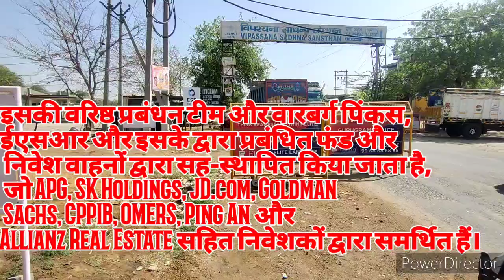ईएसआर लॉजिस्टिक पार्क बनाने के लिए सोहना में लगभग 77 एकड़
पथ प्रदर्शन

ईएसआर लॉजिस्टिक पार्क बनाने के लिए सोहना में लगभग 77 एकड़ जमीन खरीदता है
बयान में कहा गया है, "ईएसआर ने भूमि-पार्सल का अधिग्रहण किया, जो पहले कीयरोन नॉलेज पार्क का एक हिस्सा था, जो मेयर समूह का उत्तरी भारत का पहला और एकमात्र प्रमुख जीवन विज्ञान और प्रौद्योगिकी पारिस्थितिकी तंत्र था।"

पीटीआई 27 जनवरी, 2020, 19:00 IST

नई दिल्ली: ईएसआर सोमवार को कहा कि यह भूमि का 76.84 एकड़ हासिल कर ली है Gurugram , हरियाणा एक रसद पार्क विकसित करने के लिए। ESR-- सबसे बड़ा APAC केंद्रित लॉजिस्टिक्स रियल एस्टेट प्लेटफॉर्म- ने एक बयान में कहा कि वह 76.84 एकड़ में फैले साउथ गुरुग्राम के सोहना में लॉजिस्टिक पार्क विकसित करेगा । बयान में कहा गया है,

"ईएसआर ने भूमि-पार्सल का अधिग्रहण किया, जो पहले कीयरोन नॉलेज पार्क का एक हिस्सा था, जो मेयर समूह का उत्तरी भारत का पहला और एकमात्र प्रमुख जीवन विज्ञान और प्रौद्योगिकी पारिस्थितिकी तंत्र था ।"

पार्क से राष्ट्रीय और वैश्विक व्यवसायों खासकर ई-कॉमर्स के लिए अंतिम-मील वितरण का समर्थन करने की उम्मीद है।

बयान में कहा गया है, "इस निवेश के साथ, ईएसआर अपने भारत के पदचिह्न को 14 स्थानों तक फैलाता है।"

इसकी वरिष्ठ प्रबंधन टीम और वारबर्ग पिंकस, ईएसआर और इसके द्वारा प्रबंधित फंड और निवेश वाहनों द्वारा सह-स्थापित किया जाता है, जो APG, SKHoldings, JD.com, GoldmanSachs, CPPIB, OMERS, PingAn और AllianzRealEstate सहित निवेशकों द्वारा समर्थित हैं।

ईएसआर प्लेटफॉर्म पीपुल्स रिपब्लिक ऑफ चाइना, जापान, साउथ कोरिया, सिंगापुर, ऑस्ट्रेलिया और भारत में फैला है।

30 जून, 2019 तक, ईएसआर द्वारा सीधे संपत्तियों का उचित मूल्य और ईएसआर द्वारा प्रबंधित धन और निवेश वाहनों के संबंध में प्रबंधन के तहत संपत्ति 20.2 बिलियन अमरीकी डालर दर्ज की गई।

ESR को हांगकांग लिमिटेड के स्टॉक एक्सचेंज के मुख्य बोर्ड में 1 नवंबर 2019 से सूचीबद्ध किया गया है।
ट्विटर , फेसबुक , लिंक्डइन पर हमारे साथ अनुसरण करें और कनेक्ट करें

wdfc edfc sohna plot भारतीय रेल के सबसे बड़ा प्रोजेक्ट वेस्टर्न डेडीकेटेड फ्रेट कॉरिडोर 1484 k